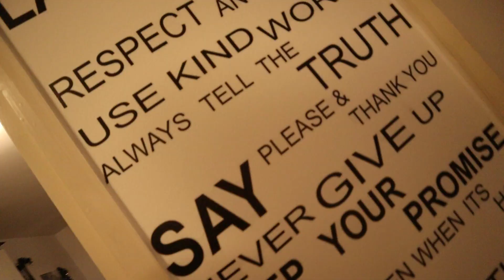“NOVA SOBA” GOTOVO ZAVRŠENA ep2 | STIGLA WHITE SHARK OPREMA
Ako želite da podržite trud i pomognete da ovaj kanal napreduje možete donirati  na moj paypal account:

HVALA PUNO!